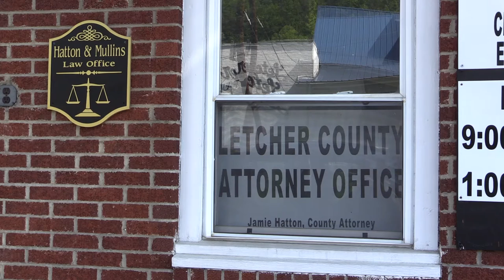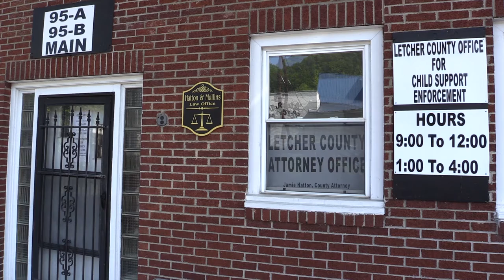Letcher County considers a bathroom bill